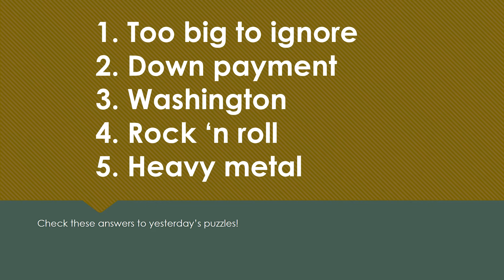Daily Rebus Puzzles with Answers | 🧩 Rebus Puzzles for the Classroom 27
Daily rebus word puzzles! Great for classroom teachers and anyone who loves brainteasers.